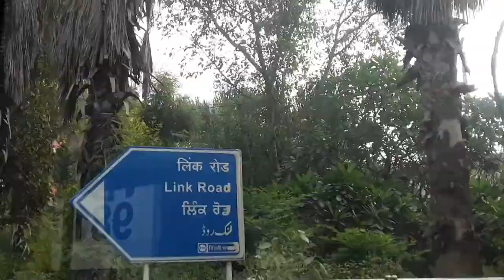Delhi metro 🚇 bus 🚌 looking great 👍